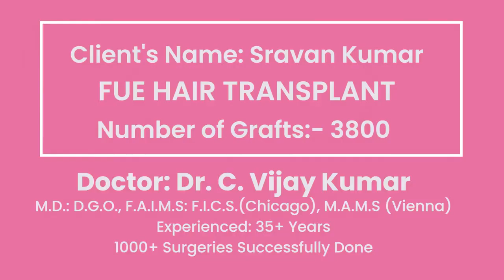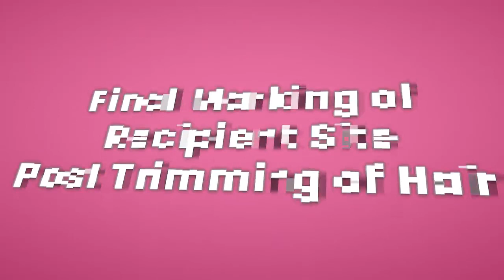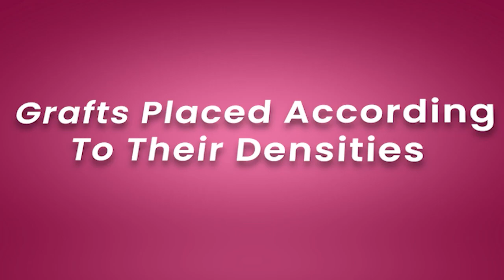Hair Transplant in Vizag | Hair Clinic in Vizag | Vjs Clinic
Hair transplant kaise hota hai | What is hair transplant | how to stop hair loss?

In this video, you are going to see one of the patients, Sravan Kumar`s Step-by-step FUE Hair Transplant 3800 Grafts Surgery at Vjs Clinic, the best hair in Vizag. A hair transplant in Vizag can be life-changing. Not only because it changes your entire look, but - more significantly - it can greatly enhance your self-confidence and how you feel about yourself.

If you are also considering a hair transplant in Vizag, contact the best hair clinic in Vizag, Vjs Clinic, today!

Best Hair Transplantation centre in Visakhapatnam
Best Hair Transplant in Vizag
Best Hair Clinic in vizag
Hair transplant in vizag
hair clinic in vizag

Welcome to Dr. VJs Cosmetic Surgery & Hair Transplantation Centre's YouTube channel,all things related to hair transplant and cosmetic surgery. Our channel is designed to provide you with a comprehensive understanding of the remarkable transformations that our patients experience and more information.